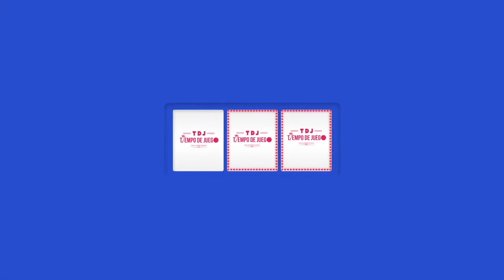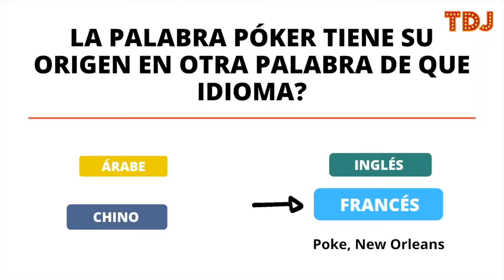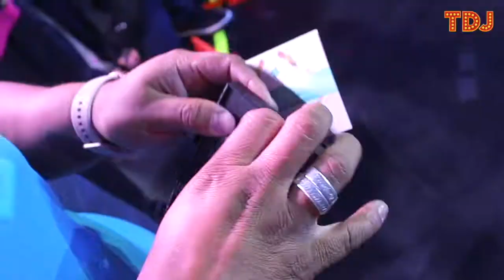TDJ Episode 45 "Lo Mejor del Challenge"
Jugamos, nos divertimos en la calle con los dados, y te mostramos lo mejor del Challenge en un solo programa